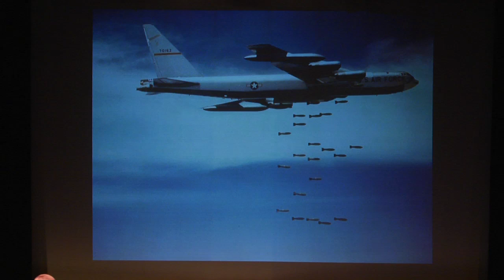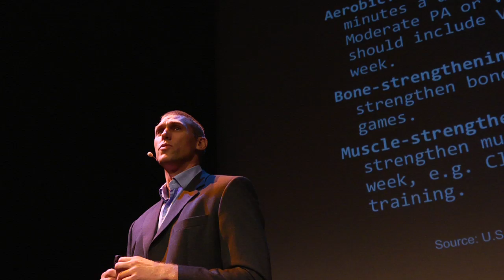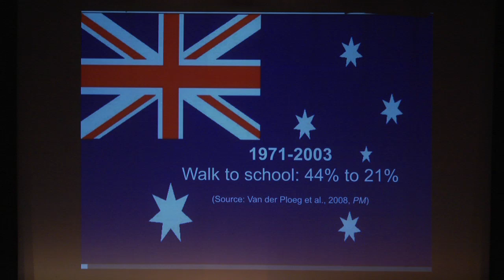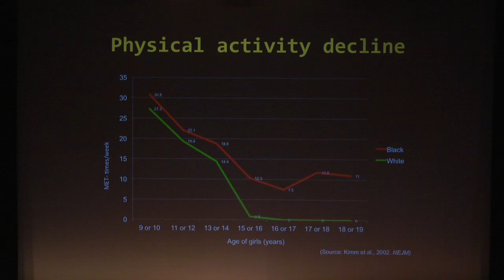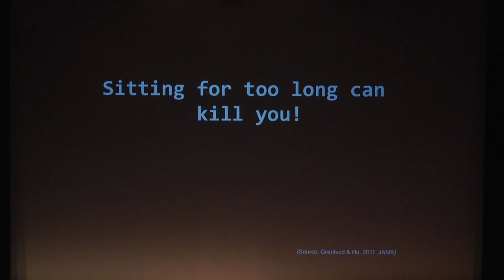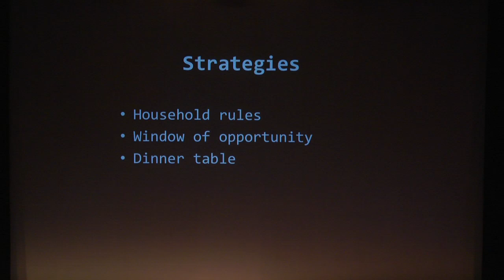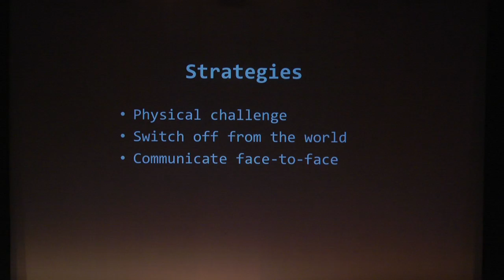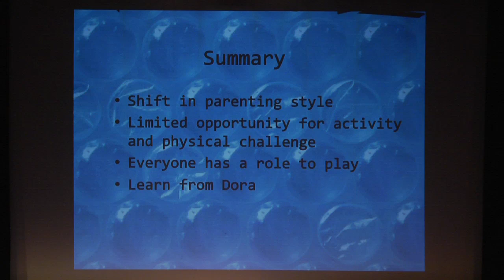TEDxNewy - David Lubans - Learning from Dora the Explorer: lessons for teenage girls...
TEDxNewy 2011 - David Lubans - Learning from Dora the Explorer: lessons for teenage girls and their parents.

Associate Professor David Lubans is the Theme Leader for school-based research in the University of Newcastle's Priority Research Centre for Physical Activity and Nutrition. His research is focused on the determinants of physical activity and the development and evaluation of theoretically driven interventions in child, adolescent and adult populations. A/Prof Lubans is currently leading a number of research projects designed to increase physical activity and improve social and emotional wellbeing in adolescents. He has 49 peer-reviewed publications and as a chief investigator he has secured over $1.5 million in competitive research funding. He is the Principal Investigator on an ARC Discovery Project (3 years $155,000) focused on the promotion of physical activity and healthy eating among adolescent girls from disadvantaged secondary schools